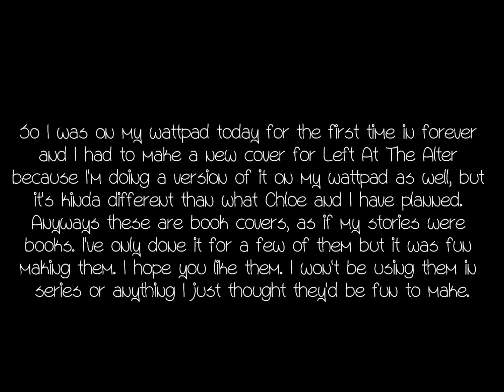Book Covers For My Series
I made these like you do for your stories on wattpad.